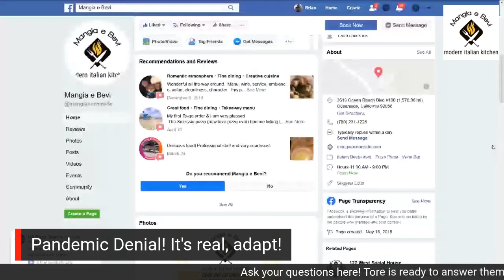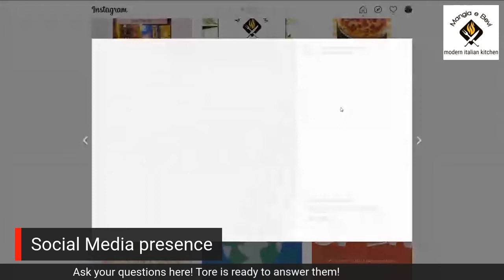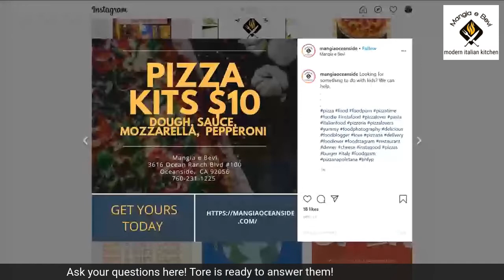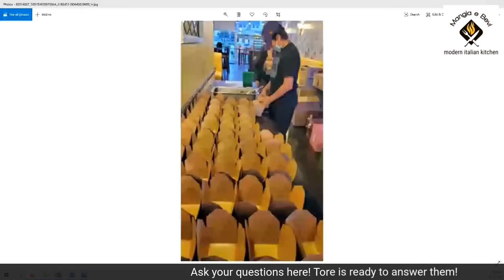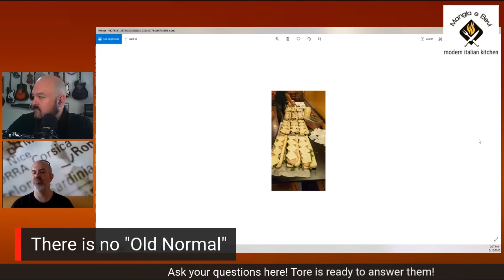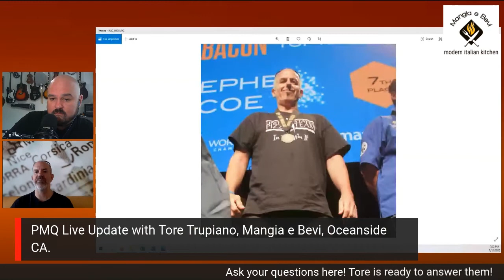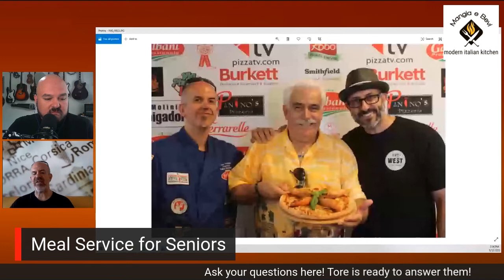PMQ Live Update with Tore Trupiano of Mangia e Bevi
USPT Member Tore Trupiano talks about taking over operations for places that have lost their food programs such as hospitals and industrial complexes. Trupiano will also speak about customer retention and stepping out of your comfort zone to make up lost revenue.